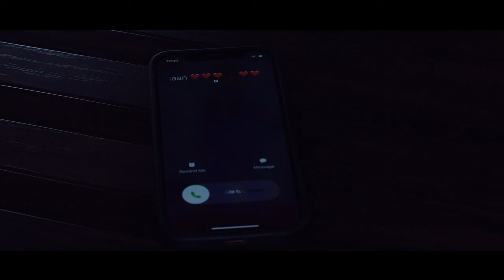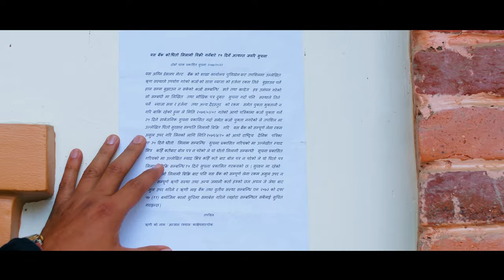Paaine Raichha Maya - Sraaj Garach, Shakshi Lamsal || Dinesh Thani || New Nepali Song 2022/2079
Paaine Raichha Maya - New Nepali Music Video 2022/2079 || Ft. Sraaj Garach, Shakshi Lamsal || Dinesh Thani || New Nepali Official Song 2022

Sunita Prajuli Presents

Dinesh Thani's PAAINE RAICHHA MAYA

Song: Paine raichha maya
Singer: Dinesh Thani
Lyrics: Bhawani Prasad Thani
Arranger: Rhythm Kandel
Mixing: Maheshwor Man Rajbhandari
Cast: Sraaj Garach, Shakshi Lamsal
Co-Artist: Prem Bashyal, Bishal Sapkota, Purushottam Pradhan, Radheshyam Dahal, Kumari Sainju, Dipak Bhandari
Cinematographer: Mukesh Humagain & team
MUA: Kabita Tolangi
Edit/Color: Min Rawal
Post Production: Aarav Production
Video Production: The Life Express Movie Makers
Poster Design: Miran House
Creative Head: Prem Basyal, Roshan Kumar
Wardrobe: Chiktikka, Aditi Collection
Location Managed By: Royal Shooting Studio
Location: Hotel Sarathi
Director: Roshan Kumar